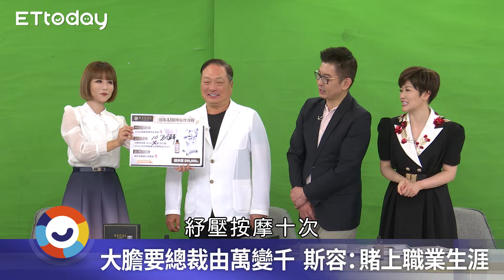全台唯一「AI智慧按摩機器人」！總裁王令麟親試驗 東森REGAL引領美容產業新時代